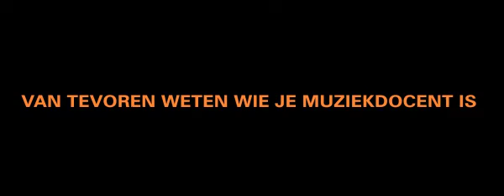Zie wie je docent is bij de Online Muziekschool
Bij de zie je van tevoren wie je docent is.

Deze video is gemaakt door Iris Ooms. 4e Jaars Interactief Vormgeven van het Media College, Amsterdam